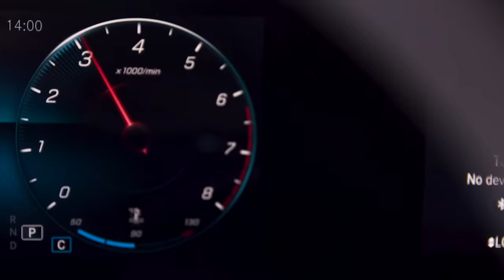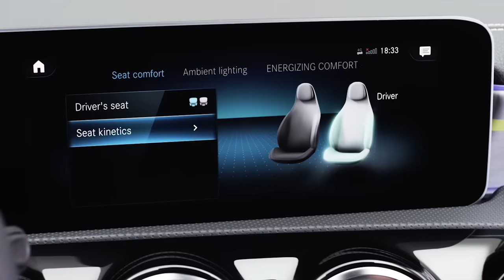2019 Mercedes A-Class //OFFICIAL// Trailer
2019 Mercedes A-Class Official trailer (Edition)

The new Mercedes-Benz A-Class is as youthful and dynamic as ever, but grown-up and comfortable like never before. It completely redefines modern luxury in the compact class, and revolutionises interior design. Technologically the new A-Class not only takes first place thanks to MBUX – Mercedes-Benz User Experience: it also offers a number of functions that were previously the preserve of the luxury class. In certain driving situations, it is able to drive semi-autonomously for the first time, and MULTIBEAM LED headlamps are available on request. All models of the new A-Class are also powered by new, efficient diesel and petrol engines, and although Mercedes-Benz has retained the sporty appearance, the utility value has increased. The new A-Class can be ordered from March onwards, with first UK deliveries in June.

"With the fourth generation of the A-Class, we are redefining modern luxury in the compact class. To do this we have opted for a combination of uncompromisingly dynamic design and an intuitive operating concept," says Britta Seeger, the member of the Daimler AG Board of Management responsible for Mercedes-Benz Cars sales. "With MBUX – the new Mercedes-Benz User Experience – we are creating a completely new customer experience."

"New technologies must place the focus on people and make their lives easier. The new A-Class does this in many ways, and becomes an emotional and intelligent companion," says Ola Källenius, the member of the Board of Management of Daimler AG responsible for Group Research and Mercedes-Benz Cars. "One good example is MBUX – Mercedes-Benz User Experience: it combines intuitive and natural operation with intelligent, learning software."

"The new A-Class embodies the next stage in our design philosophy of Sensual Purity and has the potential to usher in a new design era," says Gorden Wagener, Chief Design Officer Daimler AG. "With clear contours and sensual surfaces, we present high-tech that awakens emotions. Form and body are what remain when creases and lines are reduced to the extreme. The interior represents modern luxury at a level previously unattained in this class, and translates intelligent technology into an emotional overall experience."